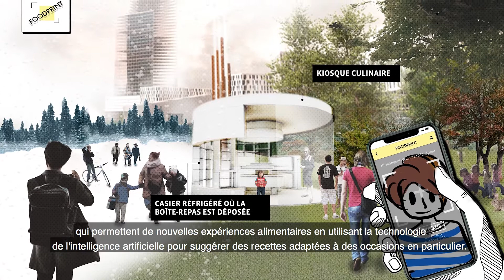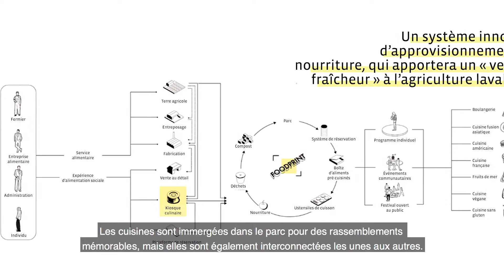Foodprint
Des kiosques de cuisine « intelligents » sont reliés à des producteurs agricoles et des fournisseurs de Laval, et offrent aux visiteurs l’opportunité de cuisiner facilement des recettes tout en partageant une expérience en famille, entre amis ou en groupes.